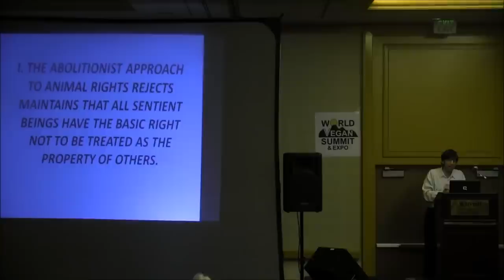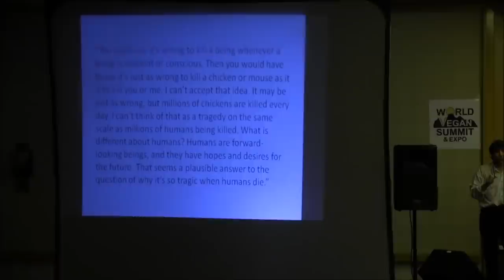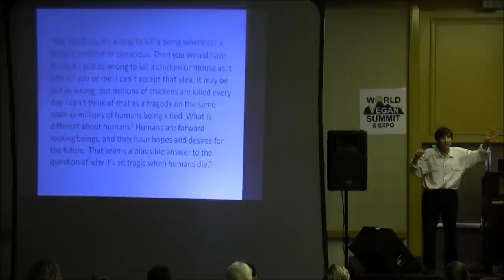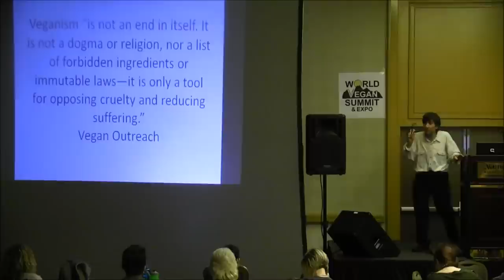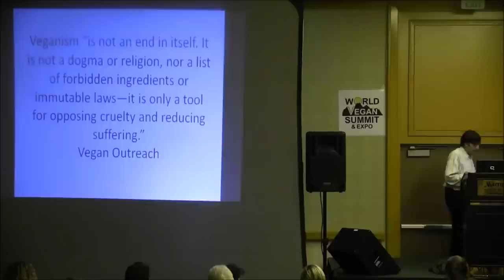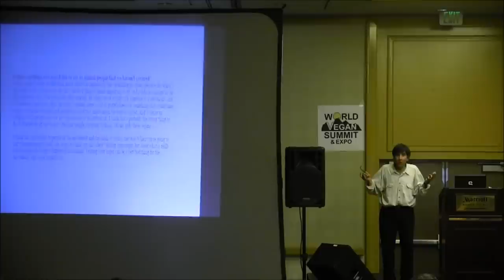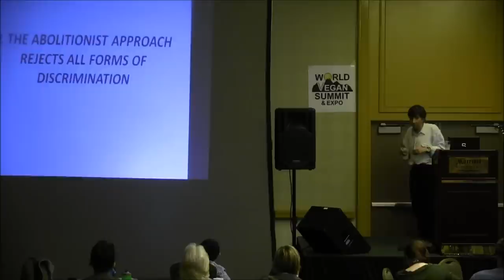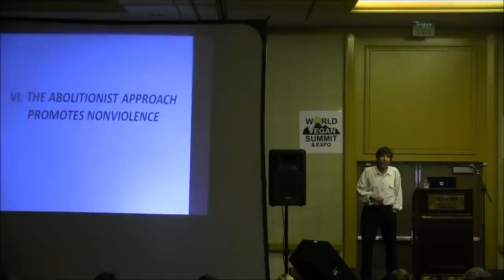Gary Francione - The Abolitionist Approach to Animal Rights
Gary Francione at the 2015 World Vegan Summit